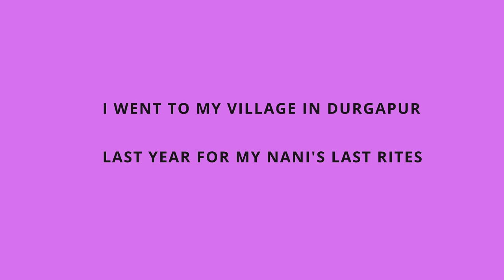A Journey Back to My Roots | In Durgapur - A Village of Peace, Tradition, and Nostalgia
A Journey Back to My Roots | Durgapur - A Village of Peace, Tradition, and Nostalgia
Last year, I traveled to Durgapur for my Nani’s last rites, but what I experienced there went beyond just family and sorrow. It was a beautiful reminder of the simplicity, peace, and tradition of village life. 🌿✨

In this video, I take you through the heart of my childhood memories — a place where nature thrives and the air is still pollution-free. 🌳🍃 From eating fresh, organic food to reliving the joy of stealing fruits from the baag (garden) like I did as a kid, every moment felt like a return to the purest form of life.

What struck me most was the rich culture and traditions still upheld in the village — from simple rituals to vibrant festivals, it was a reminder of what truly matters. 💫

Join me on this emotional journey as I reconnect with my roots and witness the beauty of a culture that's grounded in love, respect, and connection to nature. If you’ve ever wondered about the simple joys of village life, this video will take you there. 🌾